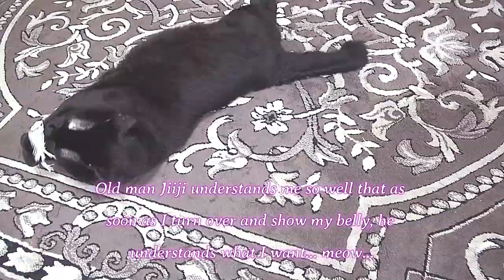黒猫チコちゃん Ahh,I'm bored!